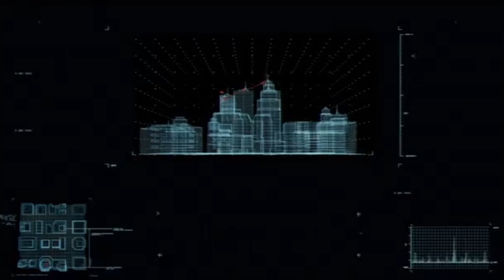Batman: Working From Home (Schumacher-Verse)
What does one do with all this extra time at home? I've tried to teach myself animation for the sole purpose of creating a video in the style of Joel Schumacher's Batman & Robin.

...So needless to say, things are going PRETTY well. 🦇